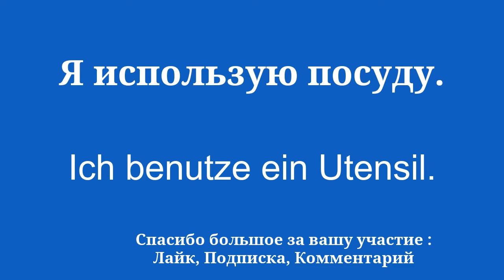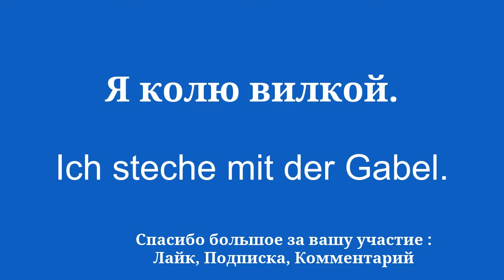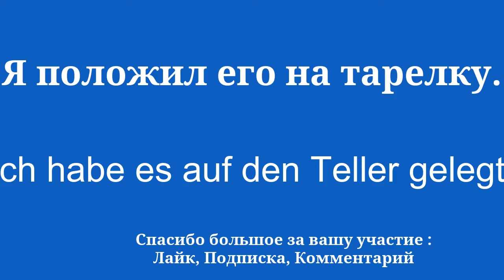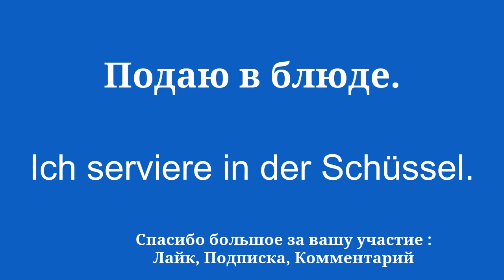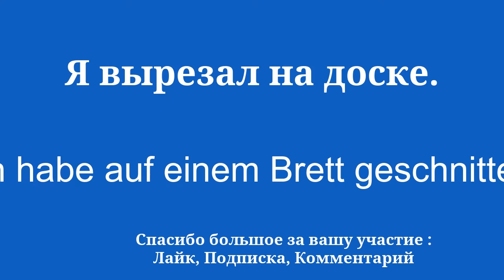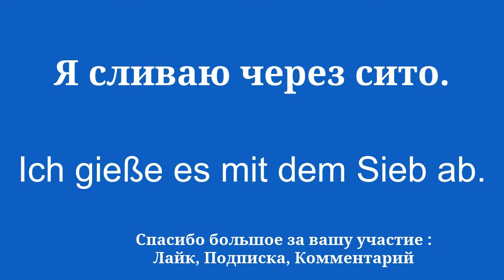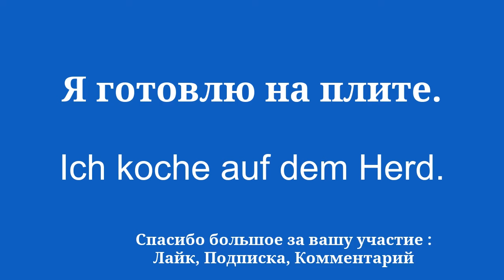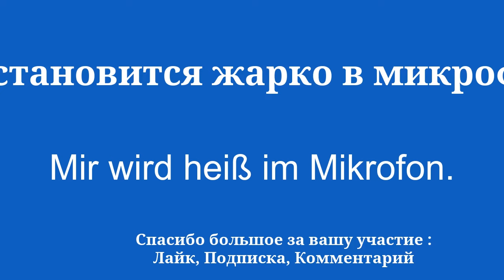Лучший способ выучить немецкий язык.